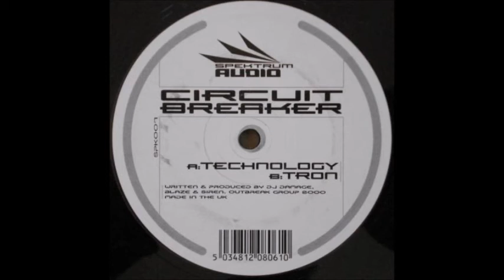Circuit Breaker - Tron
Circuit Breaker (3) ‎– Technology / Tron
Label:
Spektrum Audio ‎– SPK007
Format:
Vinyl, 12", 45 RPM
Country:
UK
Released:
2001
Genre:
Electronic
Style: